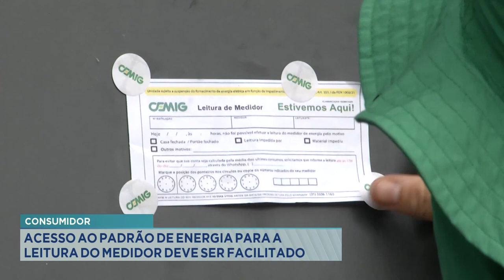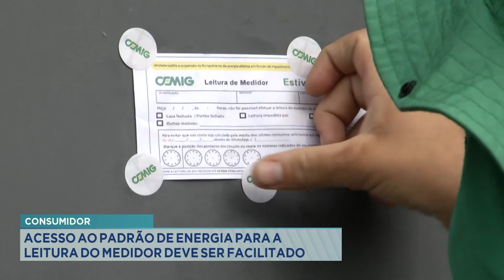Consumidor: Acesso ao Padrão de Energia para a Leitura do Medidor deve ser Facilitado.